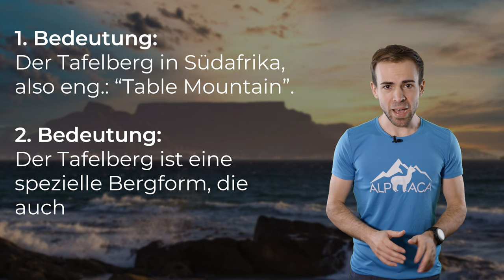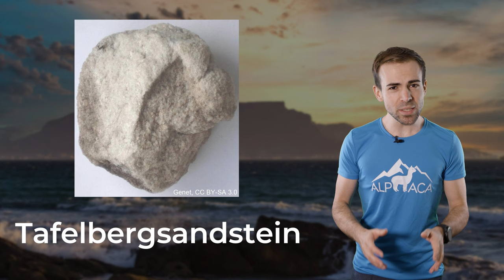DER TAFELBERG - Einer von vielen, oder nicht? | Berge im Porträt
Der Tafelberg in Südafrika ist eigentlich gar nicht DER Tafelberg. Trotzdem ist jedenfalls eine Einzigartigkeit, nicht nur in Südafrika. Aber warum?

🔧 Meine Ausrüstung 🔧

Schuhe

Rucksäcke

Technisches